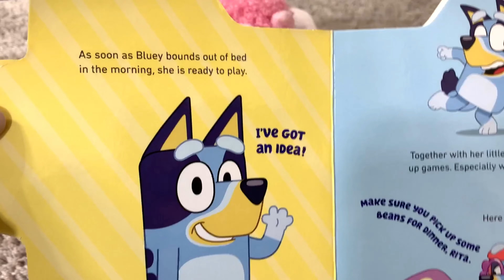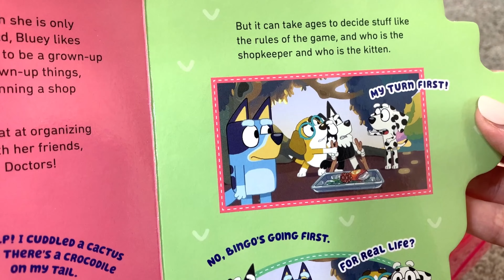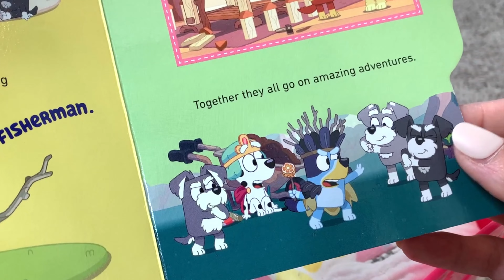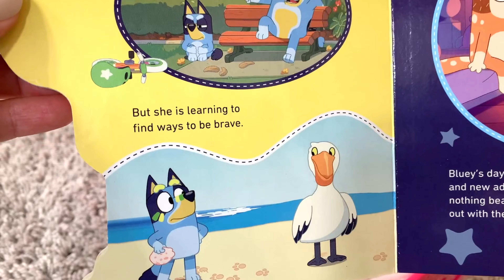Bluey & Bingo - Baby Coco Bubble Bath and Story time fun! With Bluey Book! 🛁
In today's video, watch as w3ew read a bedtime story to Coco - which is ALL ABOUT BLUEY!!!

Features plush from the hit Disney Junior show Bluey made by  @Moose Toys

Bluey is an Australian cartoon that is now available in the states on Disney Junior! Season 23has just been released! What is your favorite Bluey full episode?  We really like Christmas Swim, Early Babies, Keepy Uppy, and Magic Asparagus, and Baby Race! Season 3 coming to the US soon - can't wait for Pizza Girls and Mini Bluey!